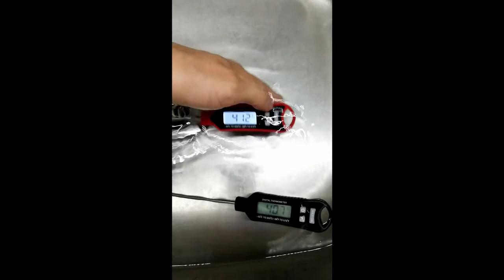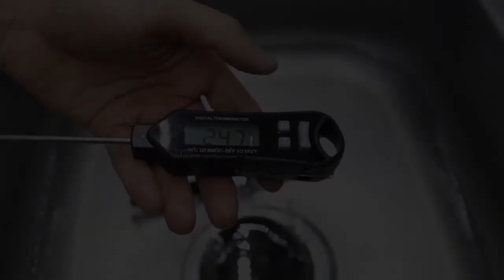TERMÓMETRO PARA COCINA DIGITAL PROFESIONAL- CHEF MODE MEDIA- GASTRONOMÍA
El mejor terometro para cocina, resistente al agua, con cambio de temperatura entre Centigrados y Farenheit.

Luz led para mejor visualización de la temperatura.

Disponible en 2 colores.

DÉJA TU COMENTARIO Y DINOS ¿QUÉ OPINAS?